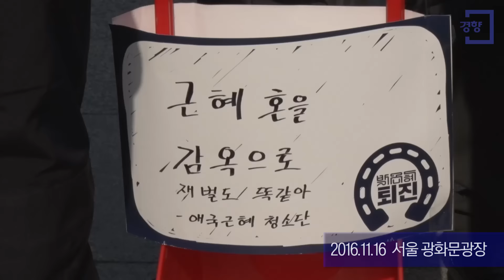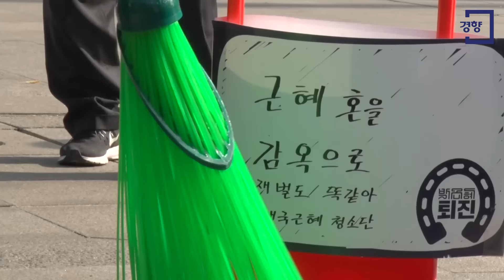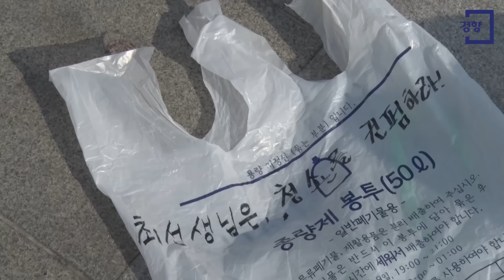[경향신문] 새마음애국퉤근혜 자율청소봉사단 ‘비정상 혼 청소합니다’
16일 정오 서울 광화문광장에서 박근혜 대통령 퇴진을 외치는 문화예술인들을 중심으로 ‘새마음애국퉤근혜 자율청소봉사단’이 결성되어 광화문광장에서 청와대 앞을 향하며 청소를 진행했다.

작가, 가수, 노동운동가, 수녀 등 다양한 직업군 20여명이 모인 이들은 ‘박근혜를 청소하라!’ ‘부패권력 청소는 안보입니다’ ‘비정상 혼 청소합니다’ ‘청소의 혼으로 민주주의 회복하자’ ‘최 선생님은 청소를 컨펌하라’ 등 문구가 새겨진 청소 도구를 준비하고 ‘박근혜·최순실 게이트’로 지저분해진 현 시국을 비꼬았다.

이날 청소하며 전진하던 이들은 집회로 간주하고 출동한 종로경찰서 경력과 맞닥뜨렸으나, 큰 물리적 충돌없이 진행되었다.